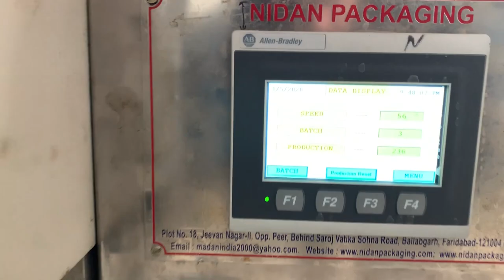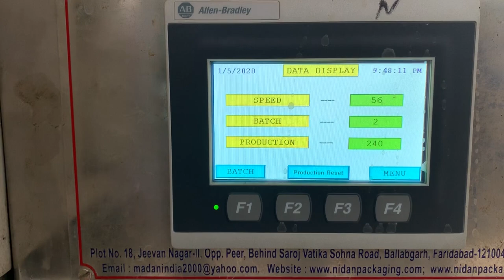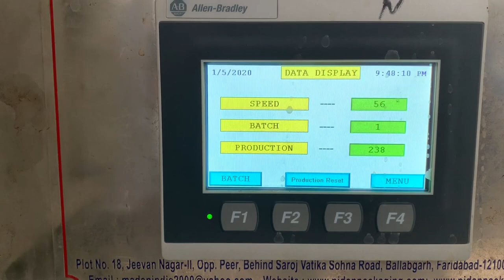HIGH SPEED 4 TRACK 50 ML LIQUID POUCH PACKAGING MACHINE || NIDAN PACKAGING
4 track pouch packaging to pack 50 ml of liquid or paste in 4 side seal pouch/ sachet. machine out put 250 pouches in one minute.
MULTITRACK PACKAGING MACHINE, MULTI LANE PACKAGING MACHINE,
Nidan Packaging
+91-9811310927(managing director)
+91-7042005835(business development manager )